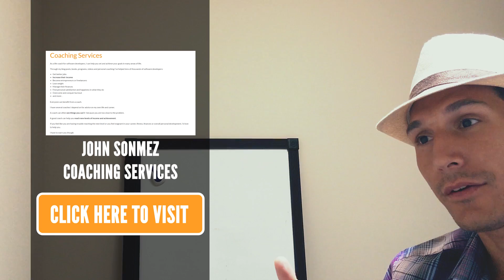Advice On Game Development & Going Beyond The Basics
In this video, I talk a little about game development and going beyond the basic.

When it comes to game development, should you specialize and focus on just one thing or should you do whatever may come to mind?

When it comes to going beyond the basic... How should you do it? What should you do in order to overcome the basics of things and move forward?